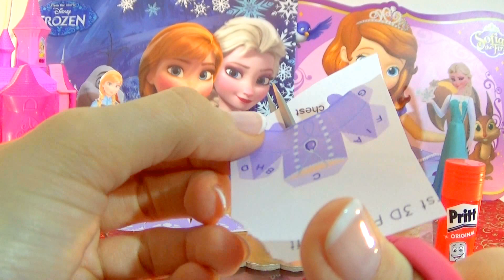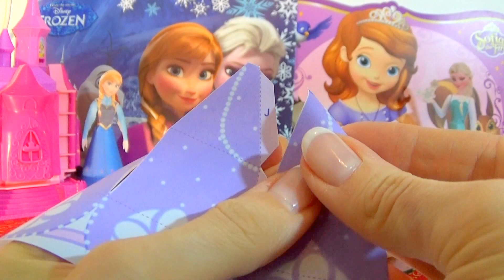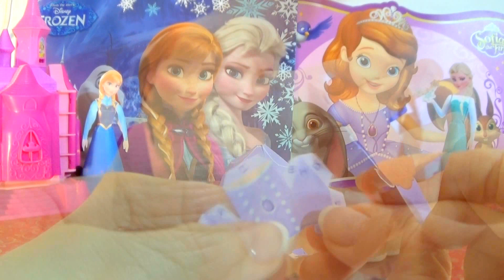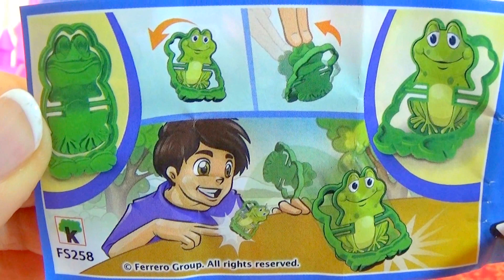Sofia Papercraft and Kinder Surprise